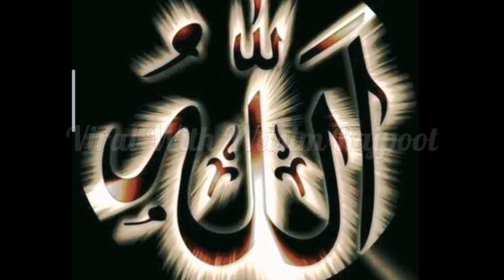Ertugral Ghazi describe in light of history|| اتغرل غازی کو سررار اعلی کیوں بنایا|viral wasim rajput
Ertugral Ghazi History | moral from story | Story of Islamic Hero in Urdu | viral wasim rajput

مزار شریف ارطغرل غازی رحمۃ اللہ علیہ
سوغوت ترکی میں ہے ۔ سوغوت شہر کا استنبول سے فاصلہ 227 کلومیٹر ہے۔
مختصر تاریخ عاشق رسول ارطغرل غازی رحمۃ اللہ علیہ
آپ کا پورا نام امیر غازی ارطغرل بن سلیمان شاہ قایوی ترکمانی ہے ۔ ارطغرل (Ertughrul)) ترکی زبان کا لفظ ہے اور دو لفظوں "ار" اور "طغرل" سے مل کر بنا ہے، "ار er" کے معنی آدمی، سپاہی یا ہیرو کے ہیں جبکہ "طغرل tughrul" کے معنی عقاب پرندے کے آتے ہیں،جو مضبوط شکاری پرندہ کے طور پر مشہور ہے۔یوں "ارطغرل" کے معنی عقابی شخص، عقابی سپاہی یا شکاری ہیرو وغیرہ ہوں گے۔ آپ ترک اوغوز کی شاخ قائی قبیلہ کے سردار سلیمان شاہ کے بیٹے اور سلطنت عثمانیہ کے بانی عثمان اول کے والد تھے۔ ولادت کا زمانہ سنہ 1188ء کا ہے جبکہ سنہ وفات 1281ء بتائی جاتی ہے اور مدفن اناطولیہ (ترکی) کے شہر سوغوت میں واقع ہے۔ ارطغرل غازی ایک بہادر، نڈر، بے خوف، عقلمند، دلیر، ایماندار اور بارعب سپاہی تھے۔ وہ ساری عمر سلجوقی سلطنت کے وفادار رہے۔ سلطان علاء الدین کیقباد نے ارطغرل کی خدمات سے متاثر ہو کر ان کو سوغوت اور اس کے نواح میں واقع دوسرے شہر بطور جاگیر عطا کیے اور ساتھ ہی "سردار اعلیٰ" کا عہدہ بھی دیا۔ اس کے بعد آس پاس کے تمام ترک قبائل ان کے ماتحت آگئے تھے۔
معتبر تاریخی حوالوں سے معلوم ہوتا ہے کہ ارطغرل رحمۃ اللہ علیہ کا تعلق غز ترک قبائل کی شاخ قائی قبیلہ سے تھااور ان کا خاندان بیگ (سردار) کہلاتا تھا۔ یہ قبیلہ عقیدتاً اہل سنت وجماعت سے منسلک اور مسلکاً حنفی تھا۔
اسلام کی سربلندی کی خاطر ارطغرل اور دیگر عثمانی سلاطین کی مجاہدانہ سرگرمیوں کی بنا پر عموماً ان کے ناموں کے ساتھ "غازی" کا لقب لگایا جاتا ہے۔ ارطغرل غازی رحمۃ اللہ علیہ عمر بھر سلجوقی سلطنت کے وفادار رہے لیکن ان کی زندگی کے آخری ایام میں سلجوقی سلطنت اپنی آخری سانسیں لے رہی تھیں اور منگول سلطنت نے پورے اناطولیہ (موجودہ ترکی) پر قبضہ کر لیا تھا جو ان کے لیے سخت تشویش کا باعث تھا اور ان کی آرزو تھی کہ ایک عظیم اسلامی سلطنت کا قیام عمل میں آئے۔ چنانچہ ارطغرل کے سب سے چھوٹے بیٹے غازی عثمان اول نے ان کا یہ خواب پورا کیا اور ایک عظیم الشان سلطنت عثمانیہ کی بنیاد رکھی۔ جو 1922 تک رہی۔ اللہ پاک انکی قبر پر کروڑوں رحمتیں نازل فرمائے آمین ثم آمین
وفات کے وقت ارطغرل رحمۃ اللہ علیہ کی عمر 93 سال  تھی۔